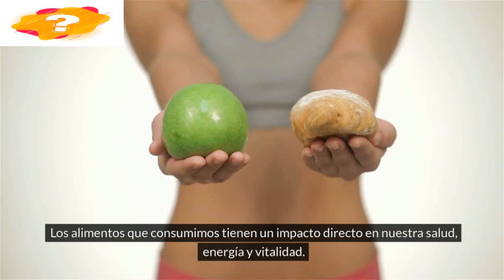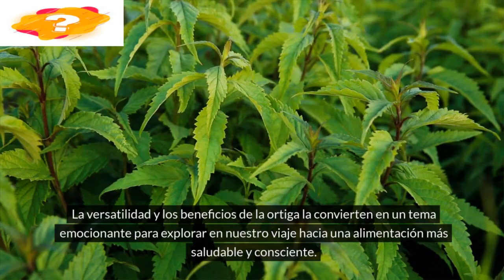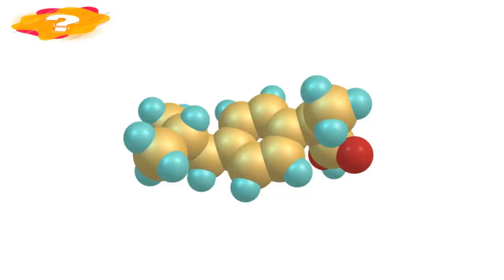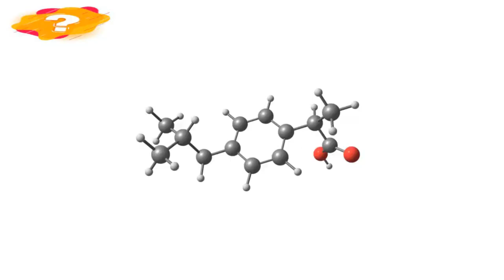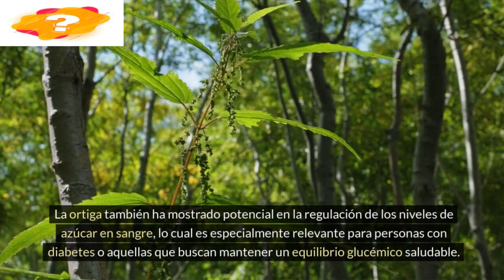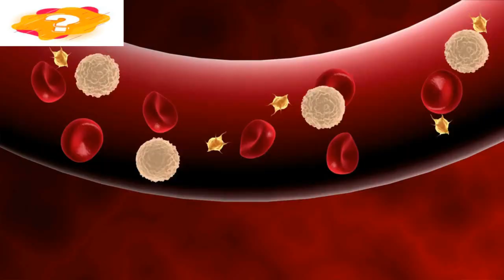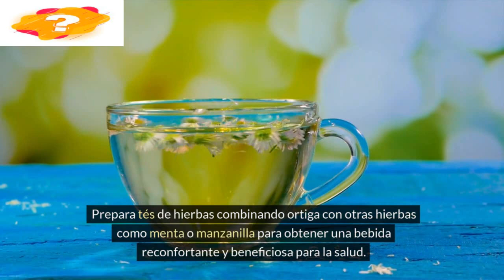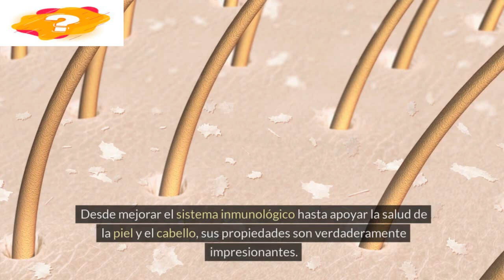¡Descubre el Secreto Mejor Guardado para una Salud Radiante! Los Increíbles Beneficios de la Ortiga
En este emocionante video, te revelaremos los increíbles beneficios de la ortiga para tu salud. Desde su impacto en la piel y el cabello hasta su capacidad para regular el azúcar en sangre y apoyar la salud cardiovascular, la ortiga es una superplanta que no puedes ignorar. Aprende cómo aprovechar al máximo sus propiedades y mejora tu bienestar hoy mismo.

Si necesitas mas informacion para saber como comer saludable sigue el enlace

Comer para sanar
La dieta de la longevidad
La brújula de la alimentación